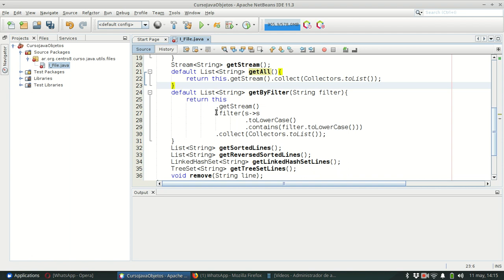Java SE 0225 Files